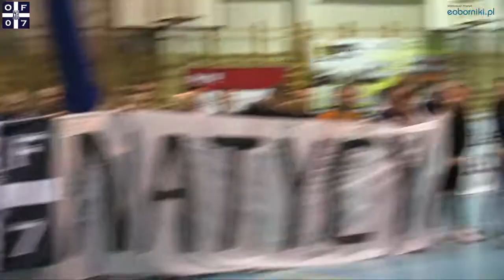Turniej charytatywny dla Alanka - Oborniccy Fanatycy 24.02.2018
Oborniccy Fanatycy po raz piąty zorganizowali turniej charytatywny. Tym razem zbierali pieniądze na leczenie Alanka Biednego ze Sławienka. Udało się zebrać 27.700zł.